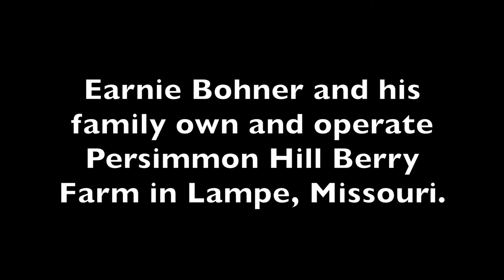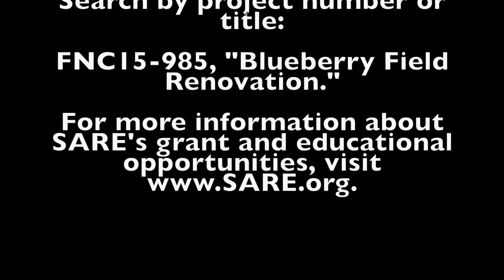Blueberry Field Renovation with Earnie Bohner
Earnie Bohner and his family own and operate Persimmon Hill Berry Farm in Lampe, Missouri. They received SARE support to test various soil amendments as they renovated one of their blueberry fields.